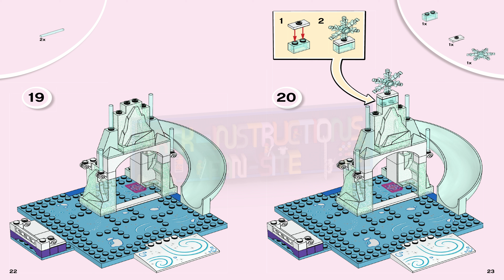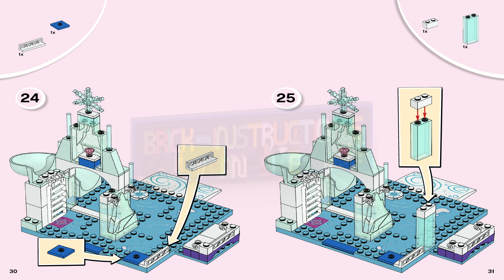LEGO instructions - Juniors - 10736 - Anna and Elsa's Frozen Playground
This LEGO set belongs to the LEGO Juniors series